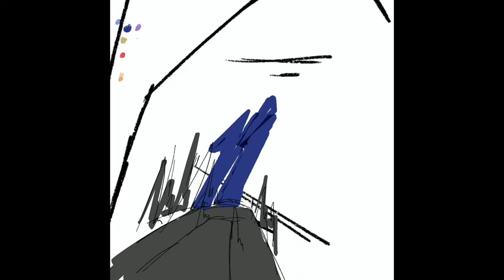Featured Artist: Angus Eadie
Angus Eadie is an emerging artist and student at Catherine McAuley College who undertook a work experience placement with us in December 2022.